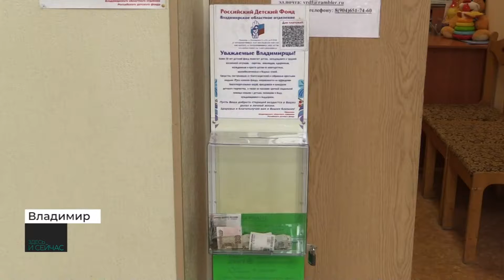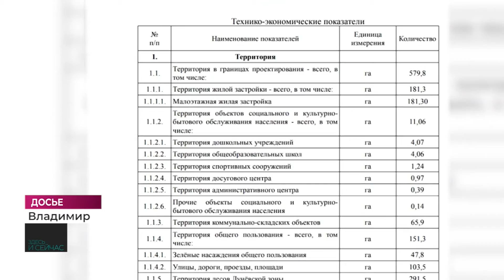«Здесь и сейчас»: Юлия Раснянская про новый учебный год во Владимирской области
Вернется ли в школы дистанционное обучение? Сколько стоит подготовить ребенка к новому учебному году и легко ли достать лекарства для детей с серьезными заболеваниями? О проблемах детей и их родителей говорим в программе «Здесь и сейчас». Гость — уполномоченный по прав ребенка во Владимирской области Юлия Раснянская.